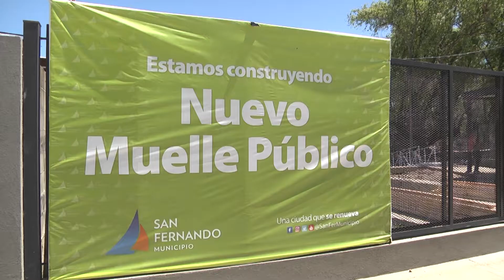Juan Andreotti visitó el nuevo Muelle Público Municipal en su última etapa de obra